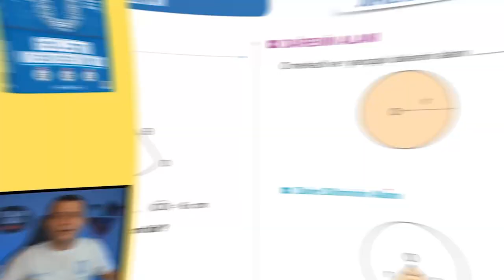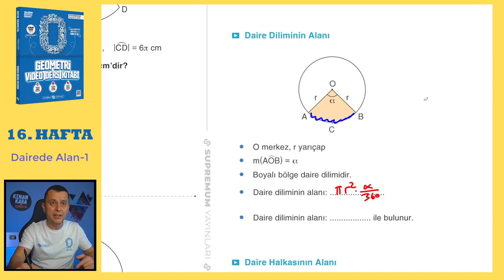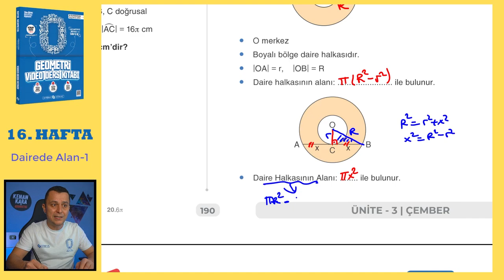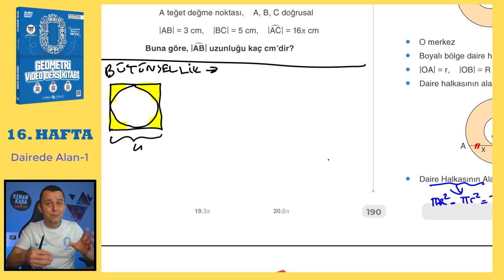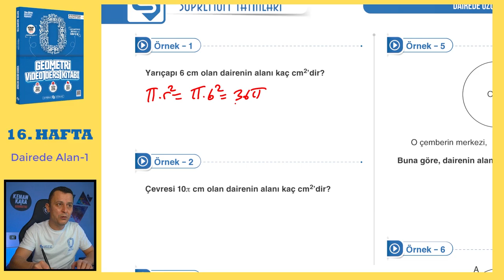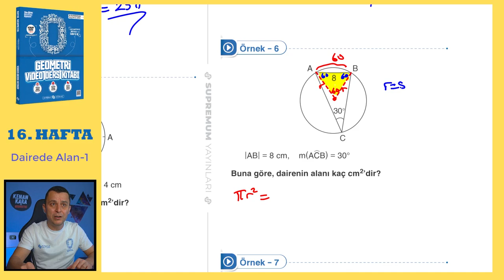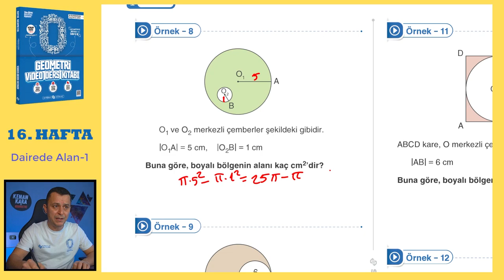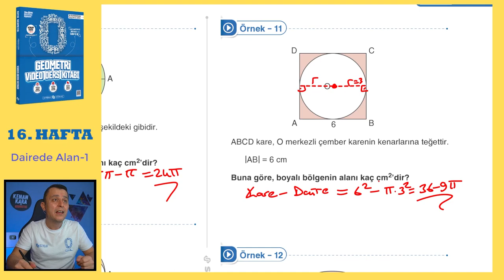Dairede Alan-1 | SIFIR GEOMETRİ KONU ANLATIMI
Dairede Alan konusunun  klasik ve yeni nesil kolay-orta sorularla ayrıntılı şekilde videoda anlatılmıştır.